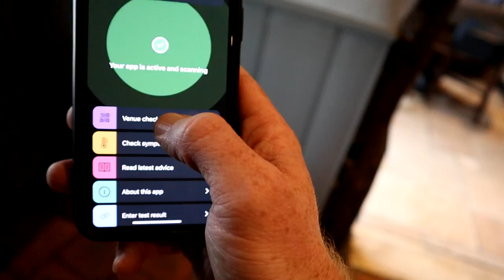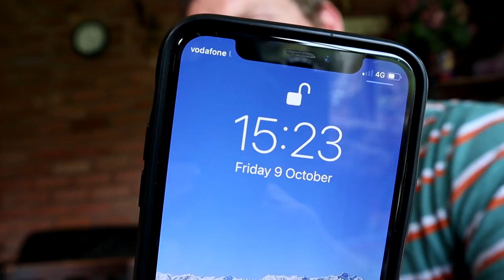My Toughest Challenge Yet (With Extra Cookie)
This video has it all, wellies, burgers and a Cookie! That's right, it's another welly wanging challenge, this time with brilliant YouTuber and all round great guy Cookie (formally Cookie6). My toughest challenge yet (with extra Cookie).

This video is my second vlog (vlog 002 if you like) where not only do I document my Cookie collab where I take him on at Welly Wanging, but I also take part in my first podcast, 'The Proper BTEC Podcast,' hosted by Cookie and his mate Hayden.

If you haven't checked out @WildlifeWithCookie I can't recommend his channel highly enough, so do yourself a favour and head over to his channel -

Also check out the video he talks about in this video 'Animal Anomalies 3 - Wallabies,' it's brilliant-

Long live the wellington boot (I still don't know how to throw a welly).